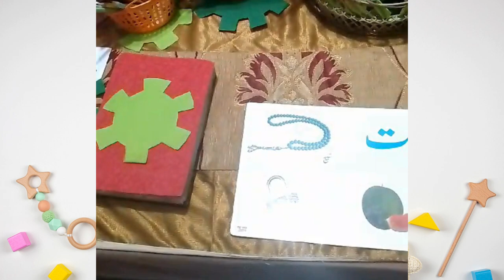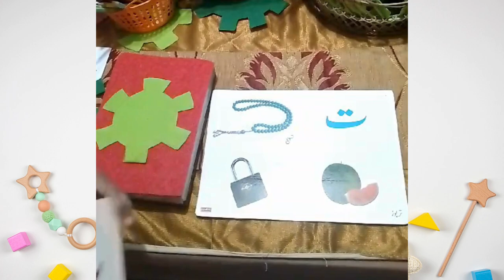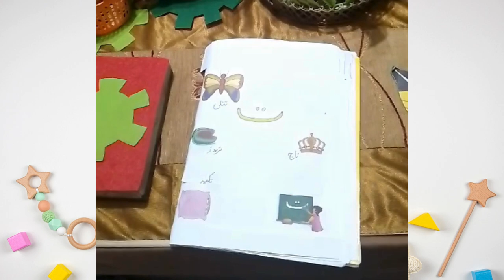Learn to write Urdu Alphabet Tay | اردو حرف ت لکھنا سیکھیں